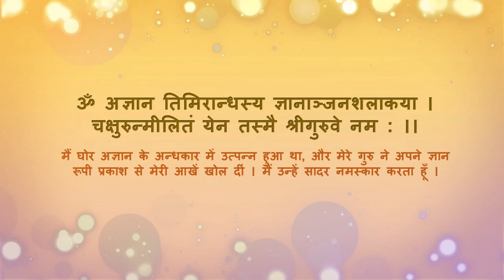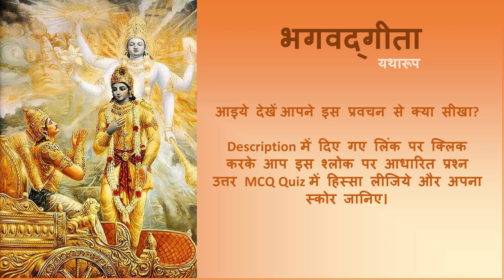Bhagavad Gita 4.8 'मे भक्तों का उद्धार करने दुष्टों का विनाश करने तथा धर्म कीस्थापना के लिए आता हूँ